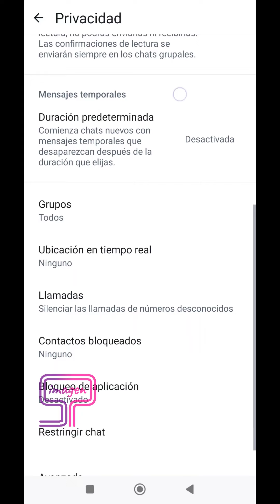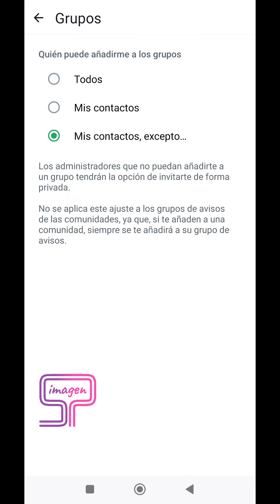📱❌ Cómo BLOQUEAR para que NO te AGREGUEN a GRUPOS en Whatsapp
¿Cansado de que te agreguen a grupos de WhatsApp sin tu consentimiento? En este video te enseño las tres formas de configurar tus permisos para que nadie pueda añadirte a grupos sin tu permiso.

👉🏼 Cualquiera puede agregarte a grupos.
👉🏼 Solo los contactos de tu agenda pueden agregarte a grupos.
👉🏼 Tus contactos pueden agregarte, excepto los que tú excluyas.

Te muestro paso a paso cómo usar la opción DEFINITVA para bloquear completamente estas invitaciones: selecciona "todos mis contactos pueden agregarme a grupos, excepto" y marca todos los contactos de tu agenda. ¡Así nadie podrá añadirte a grupos sin tu autorización!

🔒📲 Aprende a proteger tu privacidad y mantén el control sobre quién puede incluirte en grupos de WhatsApp. ¡No te lo pierdas!

Cómo hacer para que no me agreguen a un grupo en Whatsapp
Cómo bloquear a alguien en WhatsApp para que no te agregue a grupos
Evitar que te agreguen a grupos de WhatsApp
Cómo evitar ser añadido a grupos de WhatsApp sin permiso
Bloquear invitaciones a grupos en WhatsApp
Configuración de privacidad en WhatsApp para grupos
Controlar quién te agrega a grupos en WhatsApp
Proteger tu cuenta de WhatsApp de ser añadida a grupos
Cómo evitar que te metan en grupos de WhatsApp
Evitar ser añadido a grupos de WhatsApp
Configuración de grupos en WhatsApp